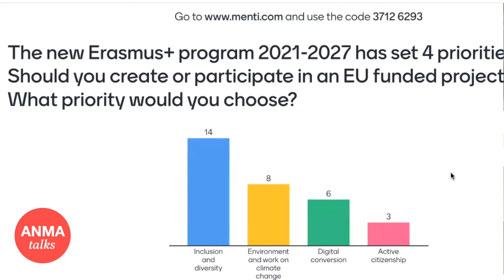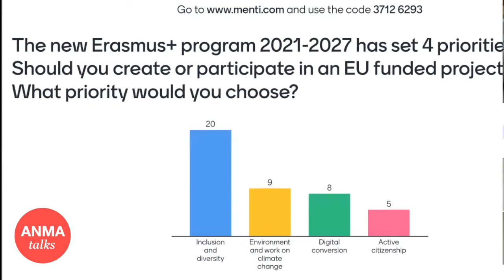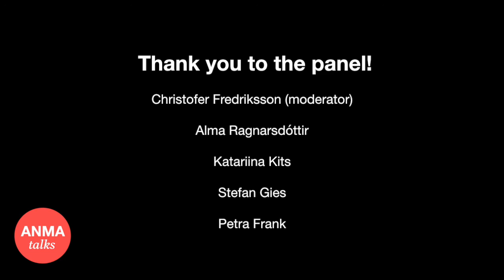ANMA talks - The Roaring 20s - Internationalization Post Corona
ANMA talks Wellbeing in Lockdown
This third edition of ANMA talks took place on the 26th of April 2021.
Moderator: Christofer Fredriksson
Panelists: Alma Ragnarsdóttir, Katariina Maria Kits, Stefan Gies, Petra Frank

The corona pandemic has had a huge impact on international mobility and internationalization in general but what will it look like post corona? In this panel discussion we explore what could become the roaring 20s of our time and what might come next.

ANMA talks is initiated by The Association of Nordic Music Academies (ANMA).